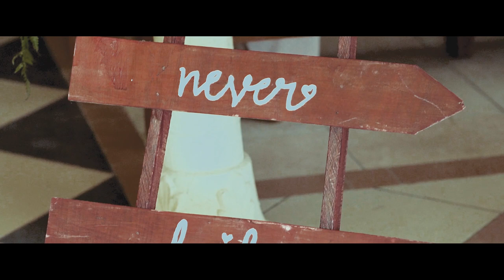Dream Wedding 2020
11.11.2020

by: Sharing Lifetime Images (Allan Benolerao Photography)